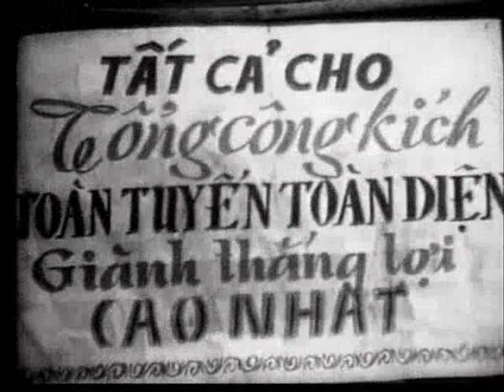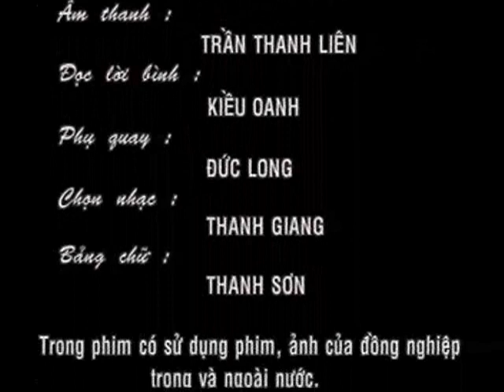Việt nam-Thượng tướng Trần Văn Trà